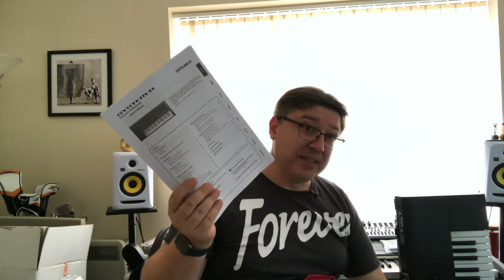808 day, Is renting synths a good idea? - SMR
The key news for this segment is that my faithful mum has gone to mug heaven!

In the meantime 808 day came and went.  Unfortunately, this year 808 felt a bit like a damp squid.  There was good news for System-8 owners though.

Renting Synths by the Cloud, good or bad?

808 day, Is renting synths a good idea? - SMR - 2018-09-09